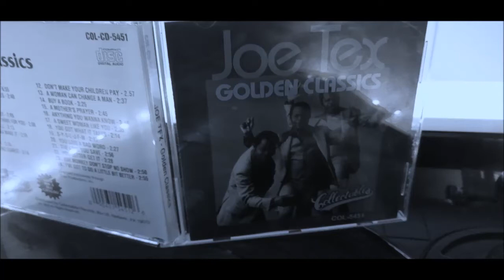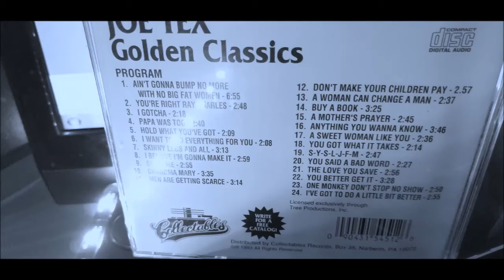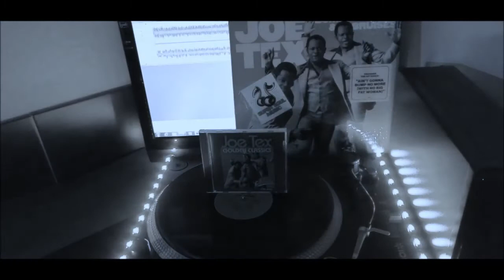JOE TEX.SKINNY LEGS AND ALL